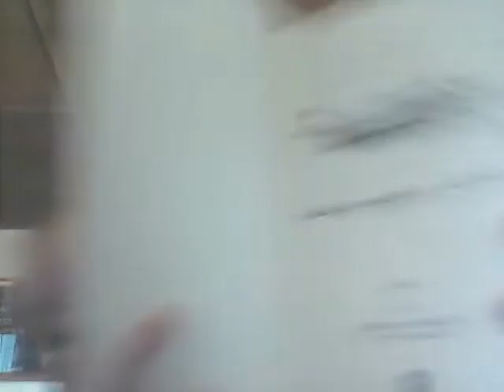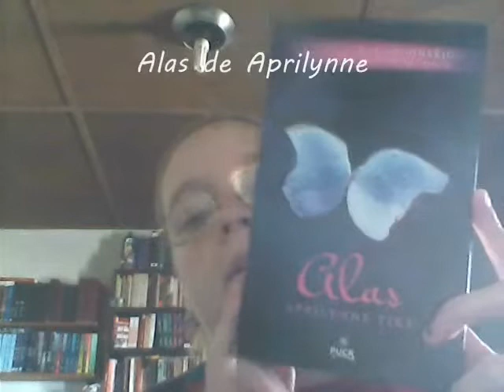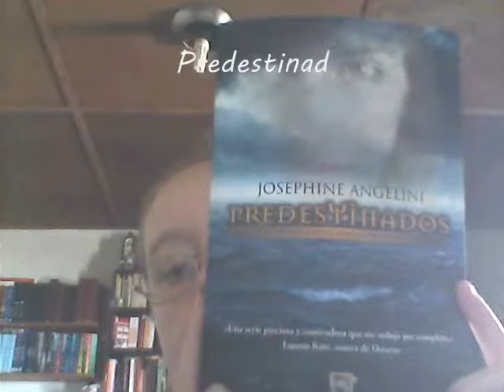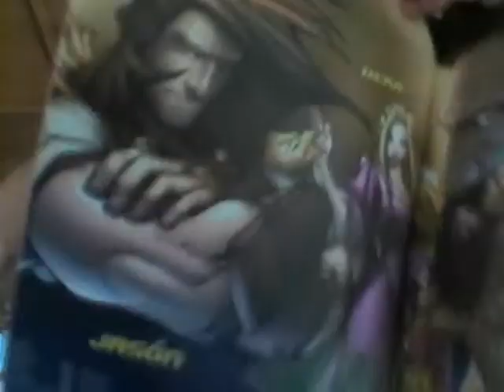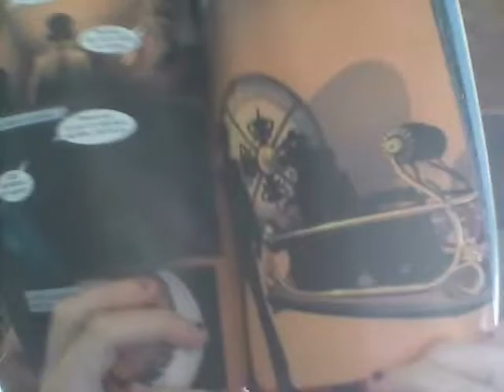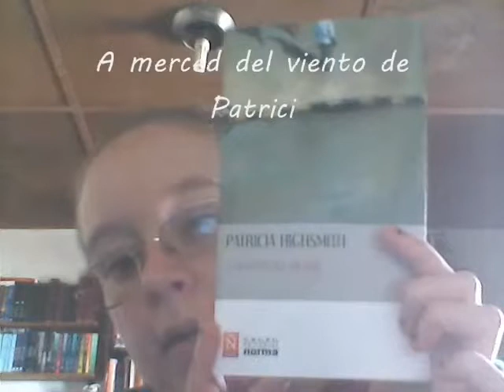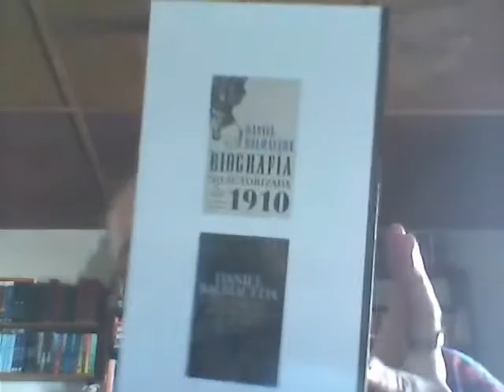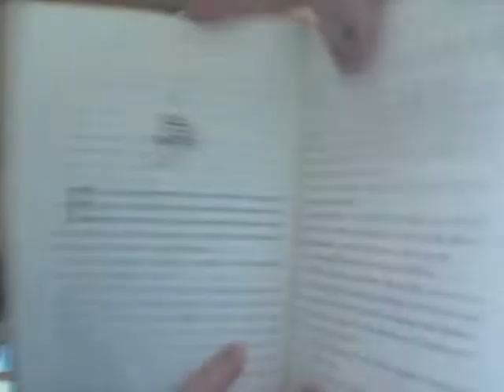IMM-Vlog N° 6 2da Blog Más allá de las páginas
Ya el 6to IMM-Vlog del Blog, para verlos allí